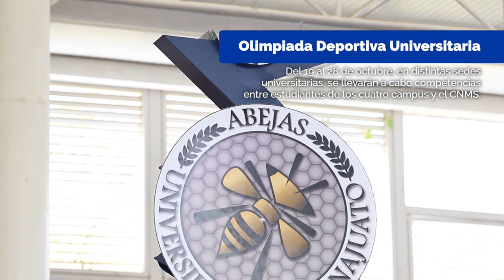Antena Universitaria UG - Noticiero Antena Universitaria UG - 21 octubre 2022